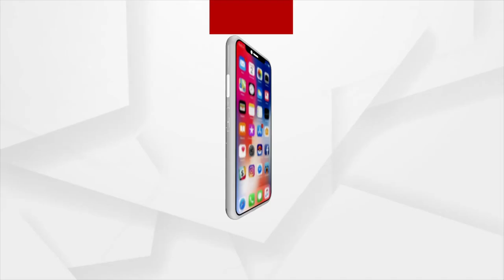Puri: Ancient Broken Lion Idol found During Excavation of Emar Math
Ancient Broken Lion Idol was found during excavation of Emar Math in Puri.